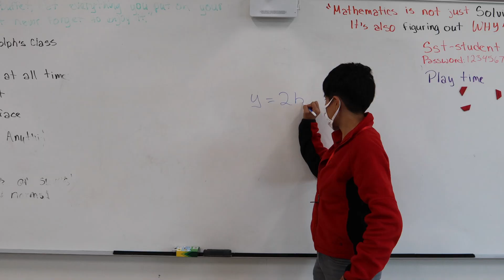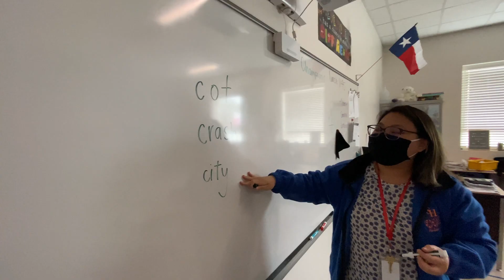We are SST Champions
OUR STUDENTS
Caring
Helpful
Appreciative
Mindful
Positive
Solution-Oriented

The School of Science and Technology CHAMPIONS is public charter schools accredited and audited by the Texas Education Agency. SST operates under the Riverwalk Education Foundation, a nonprofit corporation in San Antonio, Texas and was established exclusively for educational, scientific and literary purposes with the primary objective of establishing science, technology, engineering and math focused public charter schools.

HIGH EXPECTATIONS
Every student will learn and grow into a successful and productive citizen.

DEDICATED STAFF
We do whatever it takes to help our students reach their goals. Student success is extremely important to us, which is why we have a 100% college graduation rate and a 99% high school graduation rate. We provide resources for all students to help them along with their academic career throughout their K-12 journey.

WORKING TOGETHER
Our students, parents, staff work together to create our SST Family, a community of strong success and dedication.

CHARACTER MATTERS
We guide our students to value integrity, show respect, and be responsible.

STEM for ALL
Every student will graduate with a strong understanding and appreciation of STEM and how it connects to the real world.